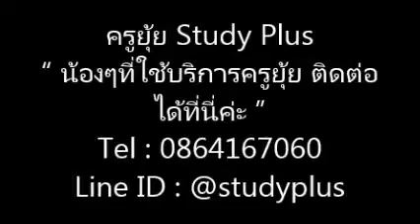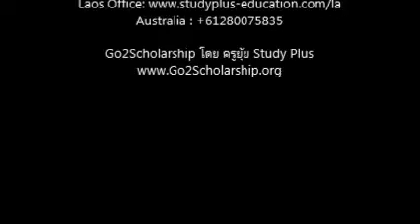น้องๆที่ใช้บริการครูยุ้ย ติดต่อได้ที่นี่ค่ะ